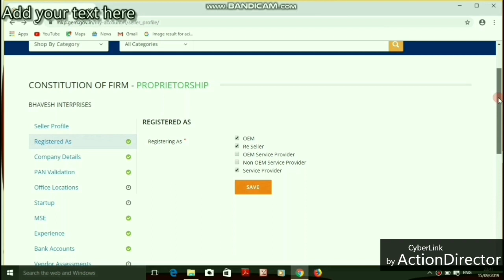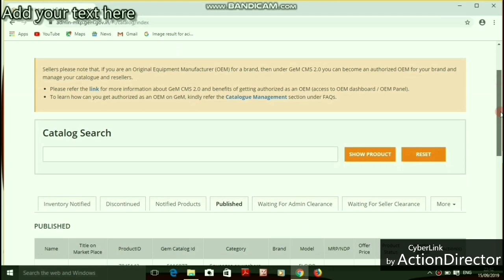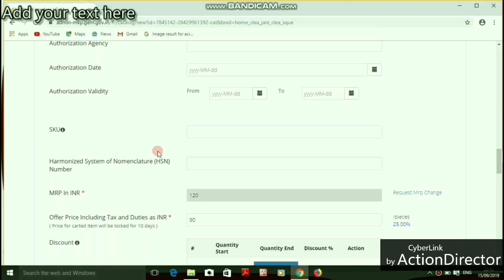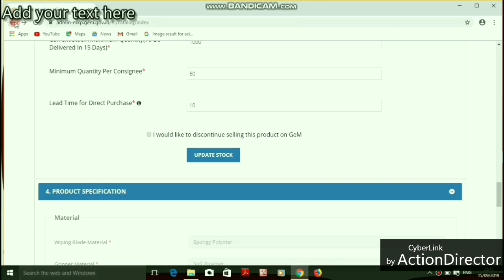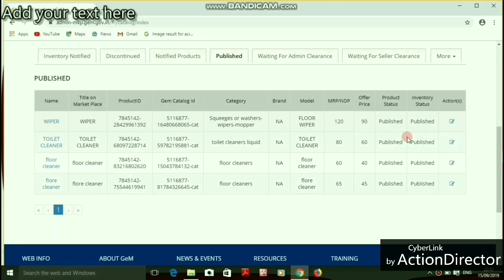Seller 'How to delete uploded product on Gem portal in Hindi (लिस्टेड प्रोडक्ट को डिलीट कैसे करे)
Hello friend is video me maine bataya hai ki gem 3.0 me galti se product uplode ho Jane par usko kaise delete kar skte hai।